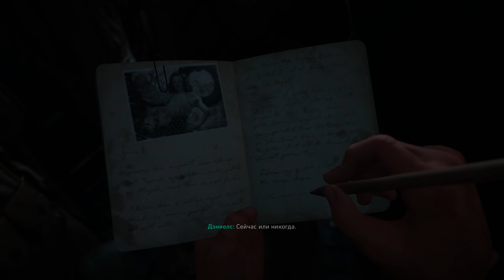Call of Duty WW II ИГРОФИЛЬМ ЧАСТЬ 1